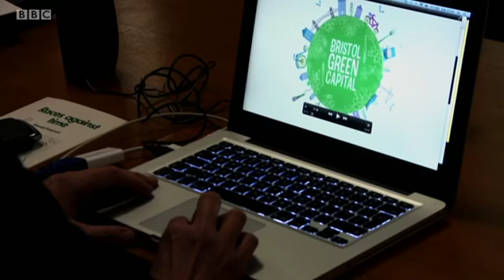BBC George Ferguson Bristol Mayor With Red Trousers - Part 1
After his first year in office, this is the rollercoaster journey of the colourful and straight talking first elected Bristol Mayor, George Ferguson. The documentary team obtained exclusive access to the Mayor's work and life while he is getting to grip with challenges of running the city.